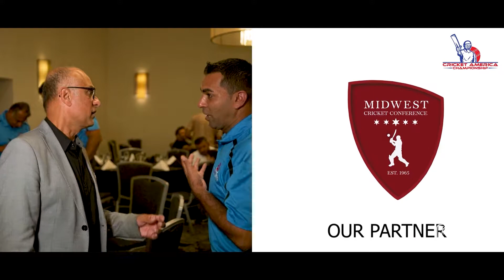CAC Dinner Banquet 24/7 Digital Media [Offical Video]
Cricket America Championship Dinner Banquet

Photo/Video - 24/7 Digital Media Productions

Sponsors - 27th Investment Group, Bulldog Insurance, Cricket America Championship, Dixie Amusement (Southern Company), Impulse Distributors, Midwest Cricket Conference, Speed Petroleum, Welcome Foods, Seery Reality Advisors.

Yahan Ke Hum Sikandar · Udit Narayan · Sadhana Sargam · Jatin · Lalit
Jo Jeeta Wohi Sikandar

Drumline Game (A) · Universal Production Music
Big Back Ends
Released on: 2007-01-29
Composer, Writer: Frederick Kron
Composer, Writer: Robert Milan